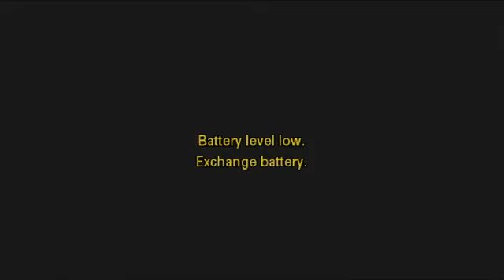live जयपुर-सचिन पायलट की प्रेस वार्ता-देखिए किया कुछ बोल गए ।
JknewssbsetezRajasthan.

JK News is the fastest news YouTube channel is a local media organization. Which shows all the news of Rajasthan. We raise news about every small and big issue of the public. We understand objective journalism.We try every day that your voice reaches the government. We are self-reliant for your cooperation. Everyday we come up with new issues and also show you all the updates every moment.